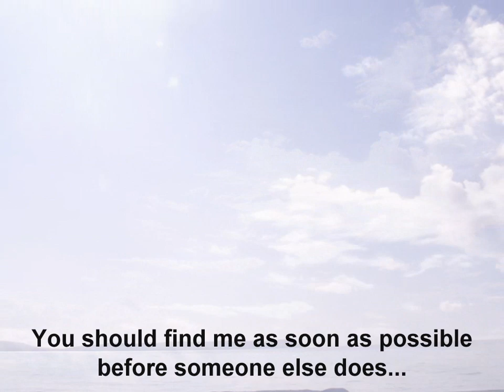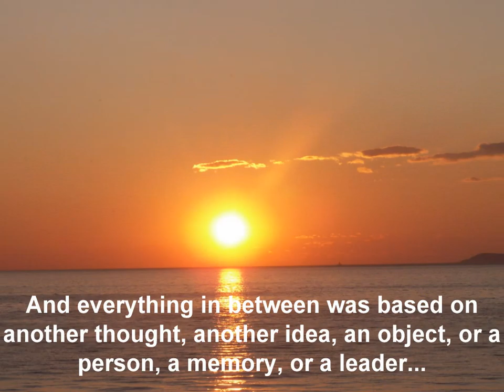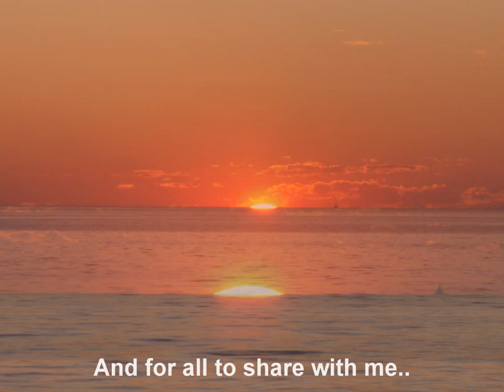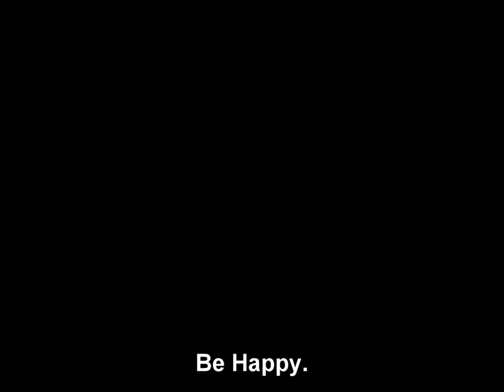Grand Piano on Mars - Music - Video - Photos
Grand Piano on Mars is my debut music composition, released in direct conjunction with the initial press launch of the Recording Publicist website. I now present to the world a song that I composed improvisationaly in 2007 for my girlfriend at the time. It was for her birthday, and it stands out as one of my greatest musical masterpieces. I envision this piano piece to share a place amongst the stars. It combines all of my favorite musical methods and scales with my naturally playful and yet demonically passionate song composition style that still emanates my ability to turn negative energy into pure positive potentiality.

There is nothing greater to accredit this piece than directly to this entire universe and its infinite dimensionality as I pull strings from every cross dimension to fathom the art of more than a trillion years of nearly random dust colliding away from space, creating planets, creating stars, creating worlds, creating earth, creating you, creating me.

Why have I not released this until now? Well, because I was mistaken. Motivation and acceptance can be a curse if you dont treat them right. I am not mistaken now. Full of motivation and acceptance of myself Ive been through a lot, and Ill never make a mistake like this ever again. From now on the entire world will have access to my music. Free from a leash, this piano masterpiece will jump into your mind and bounce through your veins.